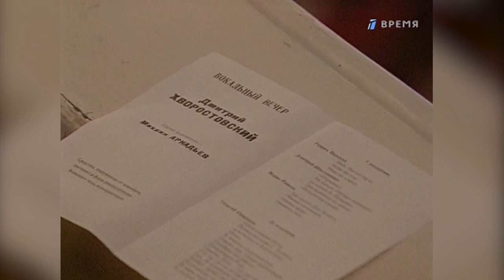«История одного концерта». Хворостовский, Аркадьев. Фильм Натальи Черновой 1994 © ОРТ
Фрагменты концерта Дмитрия Хворостовского и Михаила Аркадьева в Большом зале Московской консерватории 16 сентября 1994 года. В программе концерта – «Отчалившая Русь» Свиридова, произведения Шостаковича, Равеля и Перселла. Концерт состоялся после мировой премьеры поэмы «Отчалившая Русь» в Лос-Анджелесе.
«The Story of a Concert». Directed by Natalia Chernova 1994 © ORT
About the concert of Dmitri Hvorostovsky and Mikhail Arkadev in the Great Hall of the Moscow Conservatory on September 16, 1994
The program includes works by Sviridov, Shostakovich, Ravel and Purcell

Г. Свиридов, С. Есенин «Отчалившая Русь»:
01:22 «Я покинул родимый дом»
18:00 «Отчалившая Русь»
19:54 «Трубит, трубит погибельный рог!»
22:44 «О, верю, верю, счастье есть!»
24:45 «О, Родина, счастливый и неисходный час!»

06:26 М. Равель «Застольная песня» из цикла «Три песни Дон Кихота»
09:36 Д. Шостакович «Испанские песни»
31:15 Г. Перселл «Музыка»

Г. Свиридов «Отчалившая Русь»
Г. Свиридов «Петербург»
Д. Шостакович Испанские песни
М. Равель Три песни Дон Кихота